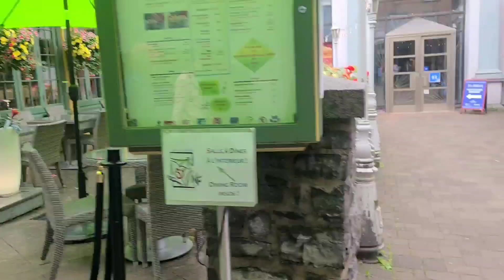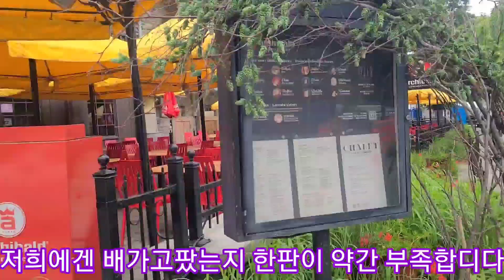미국캐나다여행14일차-3 올드퀘벡 시내관광 도깨비 프레스코벽화